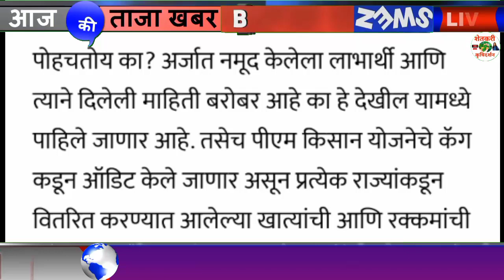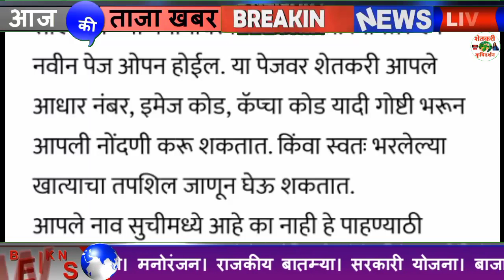प्रंतप्रधान कीसान सन्मान नीधी योजना करा हे काम तरच लाभ मिळेल